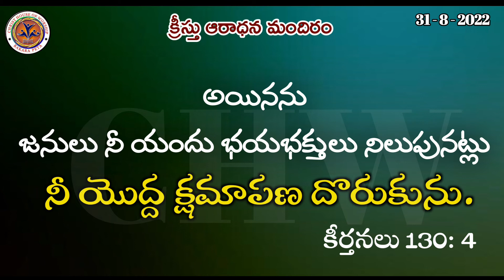దేవుని యొద్ద క్షమాపణ దొరుకును , అనుదిన ఆహారము 31 - 8 -2022, Rev.Pr .V .Ramesh Babu Garu.